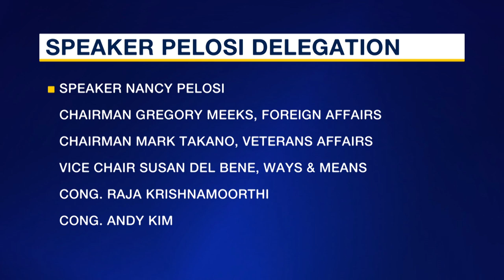Speaker Pelosi leads congressional delegation through Guam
House Speaker Nancy Pelosi and a five member congressional delegation made a brief stopover at Andersen Airforce Base last night on the way to a much-anticipated trip to meet with key leaders in the Indo-Pacific Region.